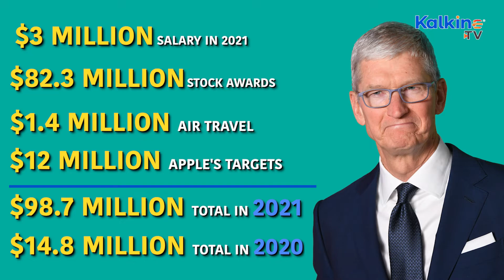Tim Cook’s Pay Package Witnesses Opposition From Shareholders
Tim Cook, the CEO of multinational technology company Apple is facing revolt from shareholders due to his remuneration package. The Proxy advisory firm Institutional Shareholder Services has urged the investors to vote against Chief Executive Officer Tim Cook's salary package worth $99 millions.